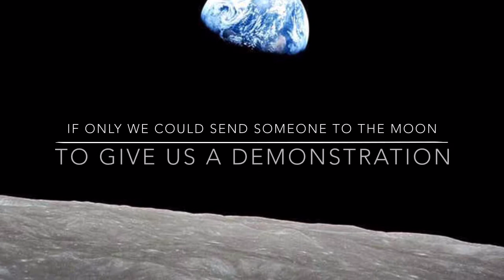Free Fall, Galileo and the Moon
For a long time people thought that heavier things fell quicker when dropped.
Galileo knew different!